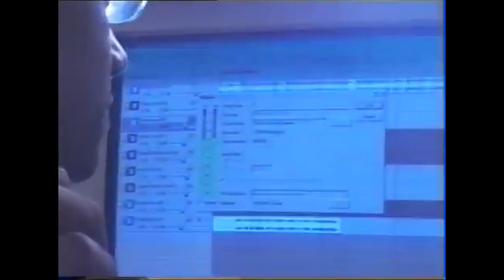MR- Fuck SWAG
MR - Fuck Swag(VideoOficial)

Artista: MR
Letra: MR
Filmagens: Tiago Pereira
Direcção: Tiago Pereira
Edição: Tiago Pereira
Produção: Elmago Beatz
Captação: No Face No Case
Masterização: No Face No Case •
Gravação: No Face No Case
Violinista: Tanya pirgo
Breakdancer: Vladimir podrezov
Participantes: Vanbispo, Tercio, wrist, wagner

Agradecimentos a todos os que fizeram para que isto acontecesse!

HIT RADIO, Nº1 DO RAP TUGA!